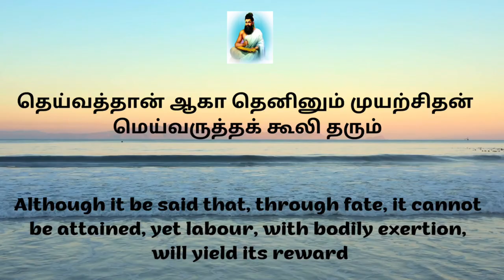Intro Video - A Journey Into ARTism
This short intro video is all about who Nithilan is and what message he sends to the community.

To View his original acrylic paintings...

Nithilan is a 21 year old specially talented artist on the Autism Spectrum, graduated high school from Adlai E.Stevenson High school, Illinois in May 2020. During his Junior and Senior years, he learned formal Drawing and Painting and also won a First Place in school art show under special category.

Nithilan started drawing and painting when he was 6 years old. Since then, Art has been his ultimate passion. He’s been exploring Ink/pencil drawing and landscape/abstract painting. He loves to work with bright and vibrant colors by using various techniques.

Nithilan enjoys singing, playing piano and riding bike. His favorite sports are Soccer, Basketball, Bowling and Swimming. Currently, Nithilan enthusiastically learns his mother tongue Tamil and Carnatic music though it's hard for him.

At present, Nithilan is doing his 3rd year Transition at  Adlai E. Stevenson High School in Illinois.